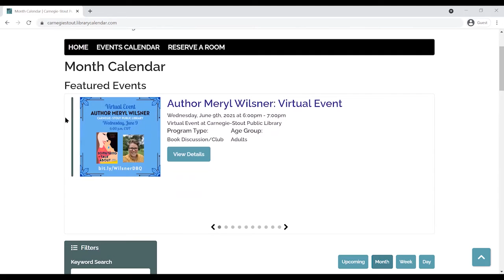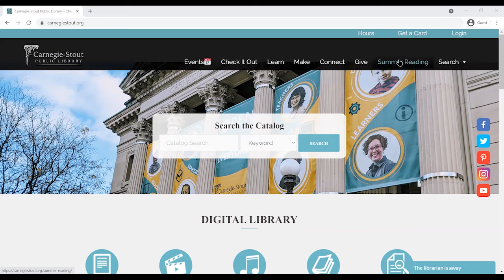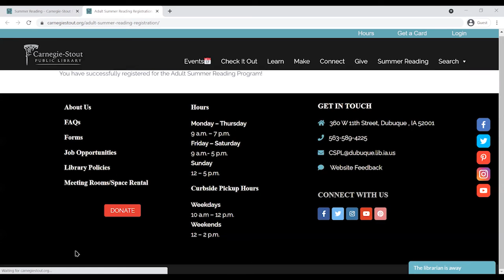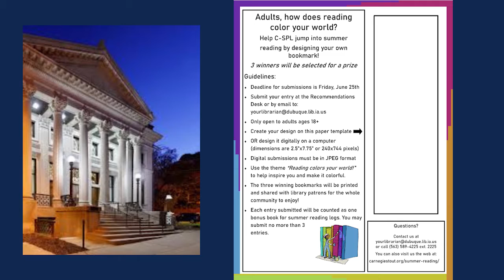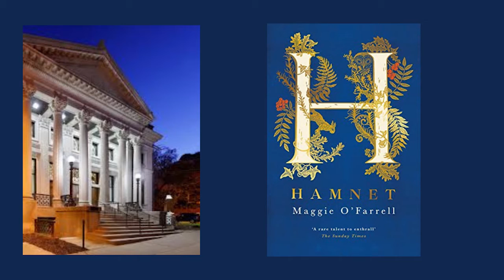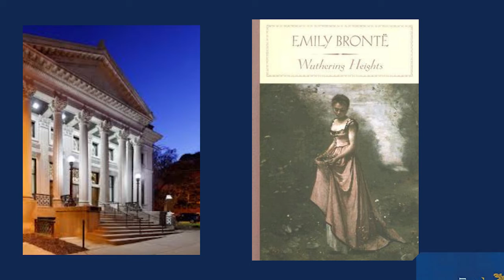Summer Reading at Carnegie-Stout: Check it Out! C-SPL Ep. 21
This is the twenty-first episode of the Carnegie-Stout Public Library Adult Services Department’s podcast: Check It Out! Do you have questions or comments?

In this episode Becky and Sarah share the latest updates on upcoming library programs, the new library events calendar, and talk all things summer reading. Tune in to hear about the Summer Reading Program at your public library in 2021!

Podcast on most podcast services, including Apple Podcasts and Spotify.